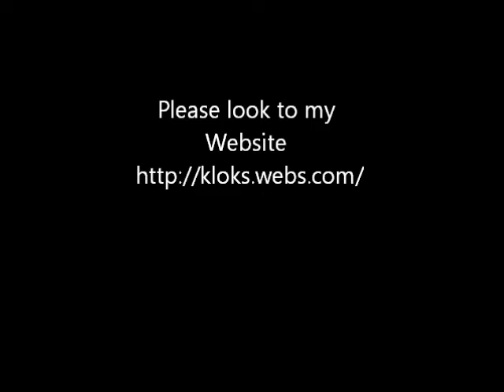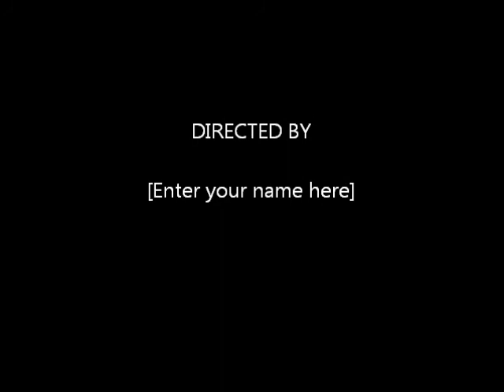Warmink Dutch Zaanse Wall Clock For Sale On eBay UK